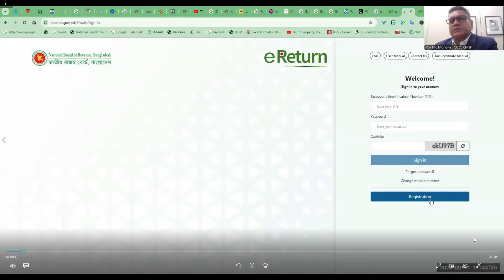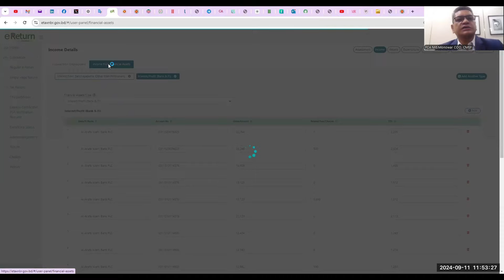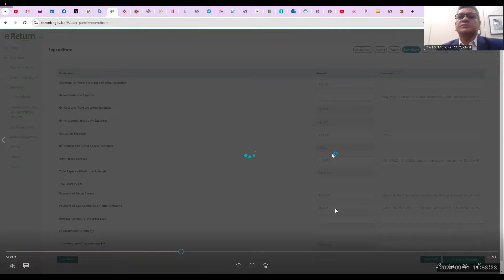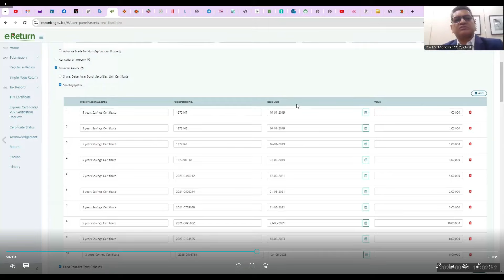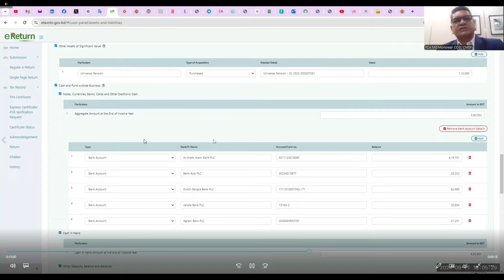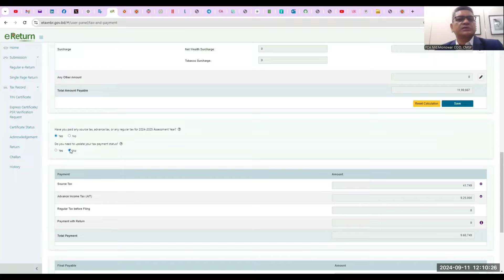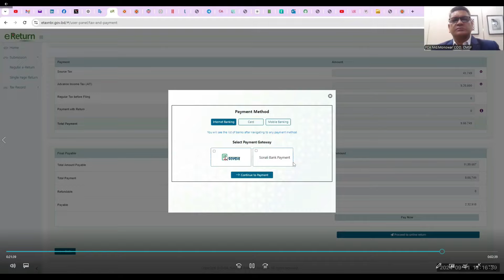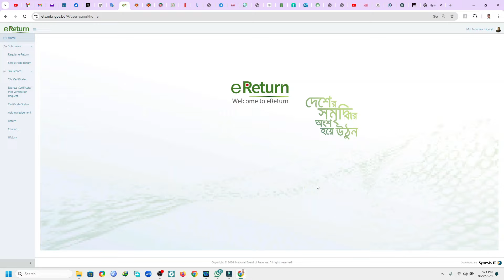eReturn (Return submission through Online)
II Financial Management eLearning II
[Md.Monowar Hossain FCA,FCMA,CISA,FCS,CPFA(UK),AIBB]
Return submission through Online